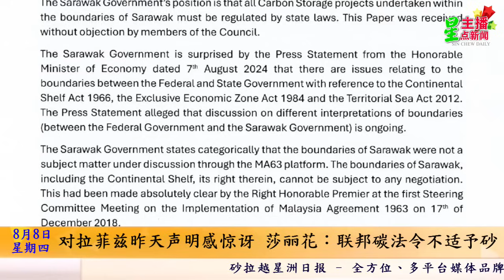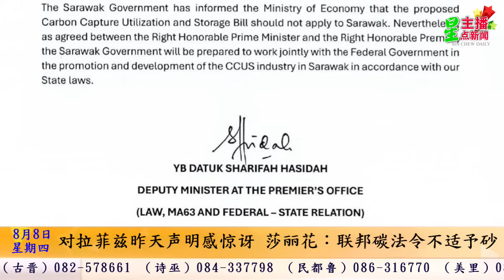星主播点新闻 8月8日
★修订对付网络霸凌法案 法米：冀10月提呈国会
★对拉菲兹昨天声明感惊讶 莎丽花：联邦碳法令不适予砂
★坠高回酬投资骗局 华裔厨师被诈逾29万
★失踪女子陈尸油棕园 努法拉母获终生抚恤金